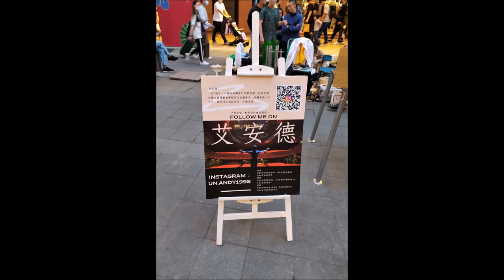街頭藝人【平衡晃管】特技表演- 2020 10 25